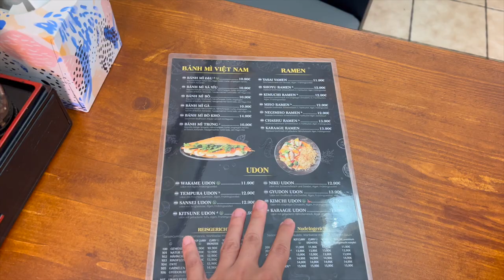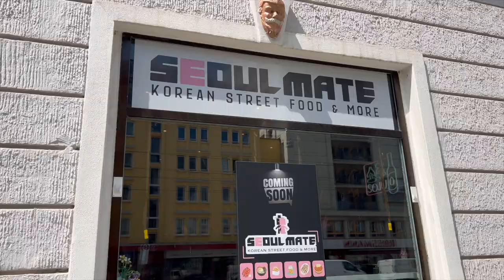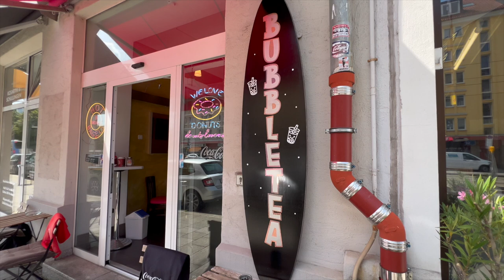ICH TESTE ZUSCHAUEREMPFEHLUNG: RAMEN & BANH MI?!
Euda ein Zuschauer hat mir diesen Laden empfohlen aber ich wäre da auch so hingegangen denn wir testen alle Banh Mi & alle Ramen in München...